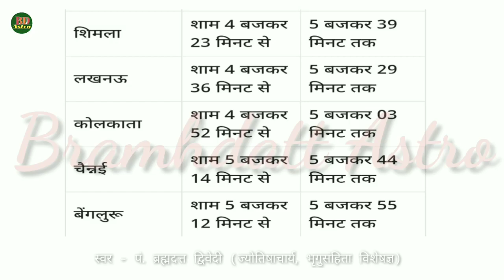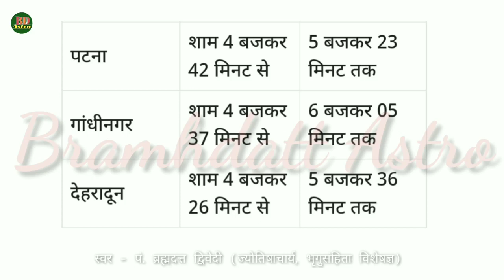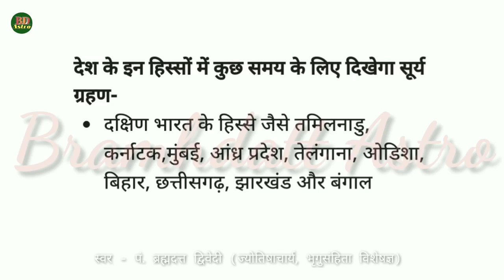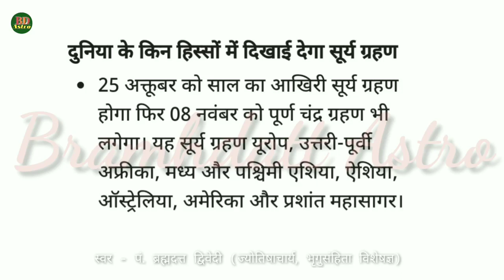सूर्य ग्रहण | सूर्य ग्रहण 2022 | सूर्य ग्रहण कब है 2022 | सूर्य ग्रहण कब लगेगा | सूर्य ग्रहण के उपाय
es video mein brahmda Dwivedi ji k dwara surya grahan ke bare mein bataya gaya hai bahut hi utkrusht Gyan unhone ham sabke liye is video mein share kiya hai unhen कोटि-कोटि pranam 🙏🏻🙏🏻🙏🏻🙏🏻🙏🏻🙏🏻

Solar Eclipse 2022: आज 25 अक्टूबर को सूर्यग्रहण लगने वाला है. इस बार सूर्यग्रहण का सूतक 24 व 25 की रात 2:30 बजे शुरू हो चुका है. सूर्यग्रहण के दौरान कुछ ऐसी चीजें हैं जिनको नहीं करना चाहिए. आपने अपने बड़ों को हमेशा कहते सुना होगा की सूतक लग गया है इसलिए ये काम मत करो. सूर्यग्रहण शाम 4:40 बजे शुरू होगा और 5:24 बजे तक रहेगा. आज सूर्यग्रहण है इसलिए गोवर्धन पूजा 26 को और यम द्वितीया 27 को मनाई जाएगी. आइए विस्तार से जानते हैं कि सूतक और सूर्यग्रहण के दौरान क्या नहीं करना चाहिए.

Solar Eclipse 2022: Today, on October 25, a solar eclipse is going to happen. This time the Sutak of the solar eclipse has started at 2:30 on the night of 24 and 25. There are some things that should not be done during solar eclipse. You must have always heard your elders saying that sutak has started, so do not do this work. The solar eclipse will start at 4:40 pm and will last till 5:24 pm. Today is a solar eclipse, so Govardhan Puja will be celebrated on 26th and Yama Dwitiya on 27th. Let us know in detail what should not be done during sutak and solar eclipse.

Surya Grahan 2022 LIVE । Solar Eclipse।Surya Grahan 2022 in India। Surya Grahan Timing।India TV LIVE

About Channel:

only4you  देश का सबसे भरोसेमंद हिंदी न्यूज़ चैनल है। जो 24 घंटे लगातार भारत और दुनिया से जुड़ी हर ब्रेकिंग न्यूज़, नवीनतम समाचार, राजनीति, मनोरंजन और खेल से जुड़ी खबरे आपके लिए लेकर आता है।
omly4you News is India's most trusted Hindi News Channel with 24 hour coverage. only4you News covers Breaking news, Latest news, Politics, Entertainment and Sports from India & World.